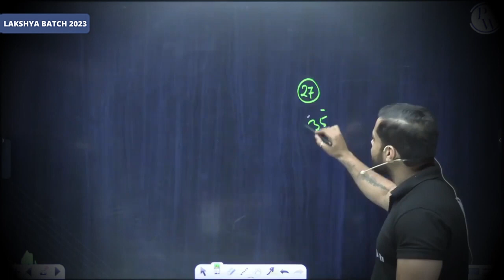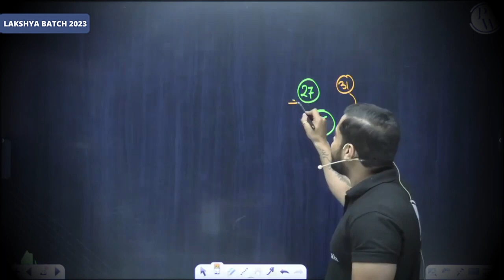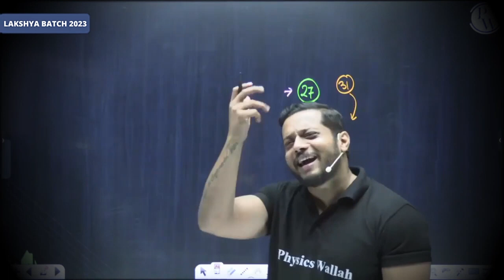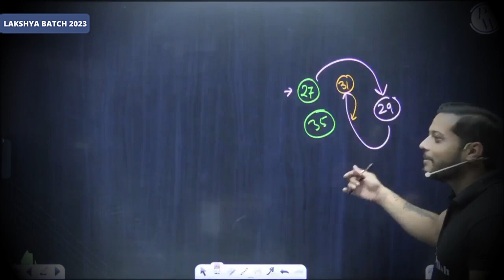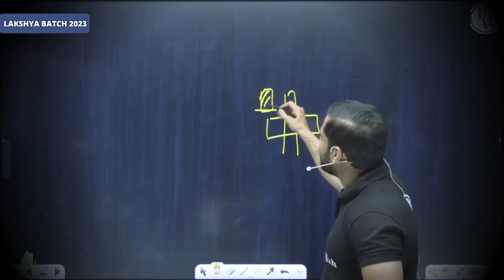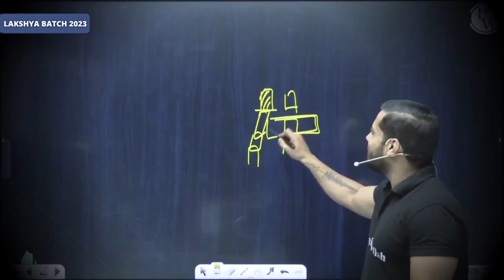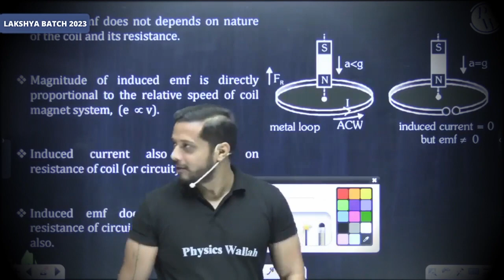जब 27 की Age में था -Rajwant Sir Real Life Story 😢|THE UNTOLD STORY😲